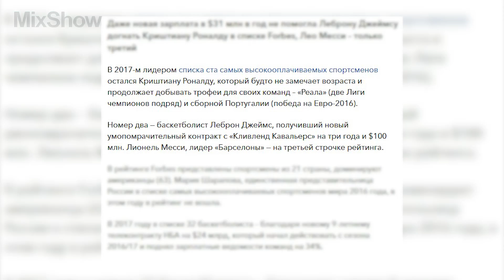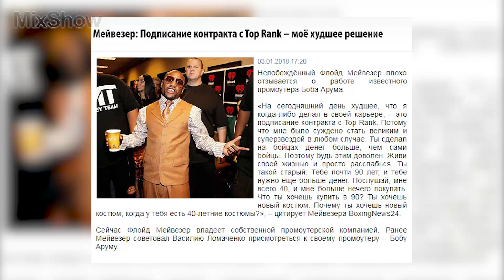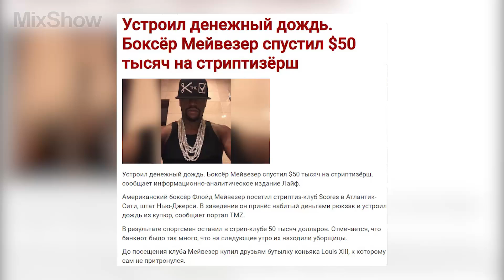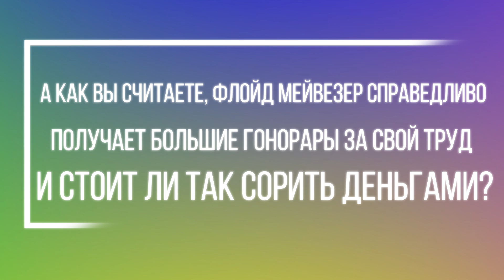КАК ЖИВЕТ ФЛОЙД МЕЙВЕЗЕР И СКОЛЬКО ОН ЗАРАБАТЫВАЕТ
Флойд Мейвезер — самый высокооплачиваемый боксер в истории. Его прозвище — The Money, что означает «деньги». Многим интересно узнать, какое же состояние у самого богатого боксера в мире, и куда он тратит свои миллионы.

► БУДЬ В ТРЕНДЕ! MixShow в Telegram

Посмотри обязательно!